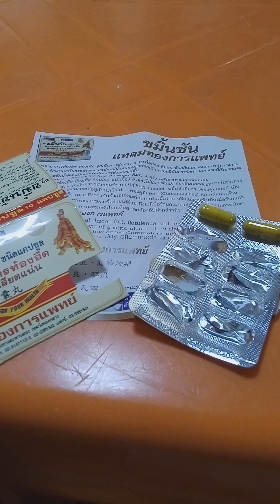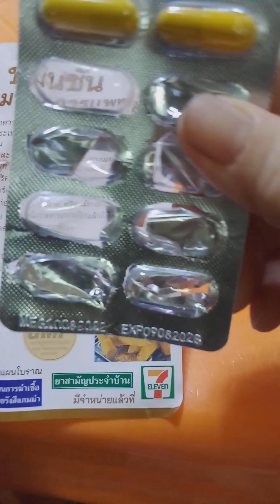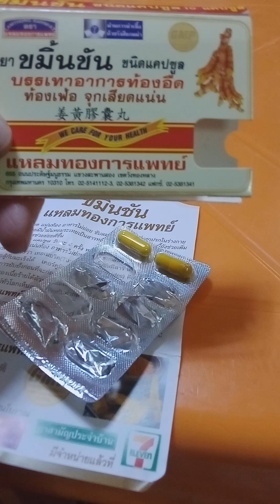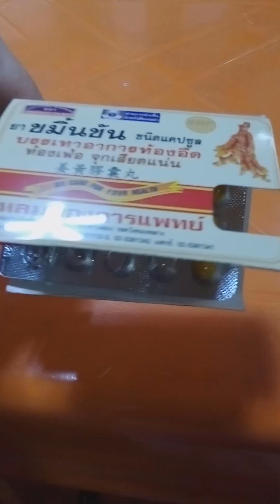Turmeric ขมิ้นชัน kaminchan 1